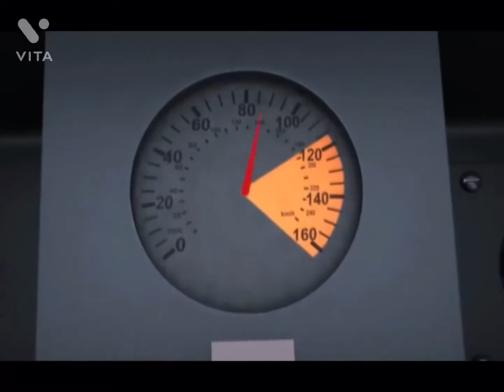I edited funny Chat Noir seens from miraculous ladybug cause Plagg told me to! 😂🤣